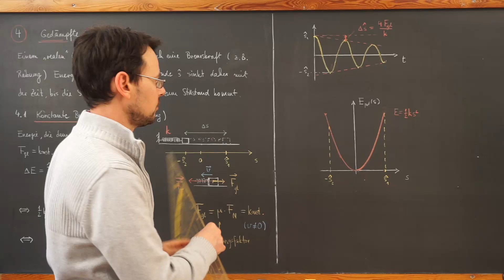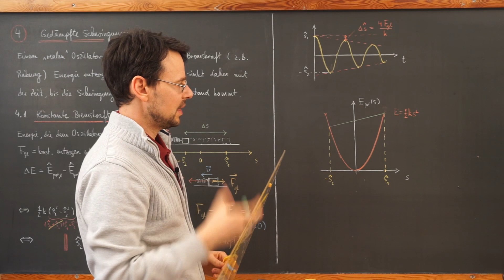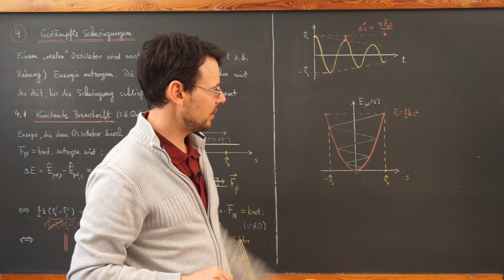Physik LF / Video MS14a: Gedämpfte Schwingungen (1a) - E(s)-Diagramm bei konstanter Bremskraft